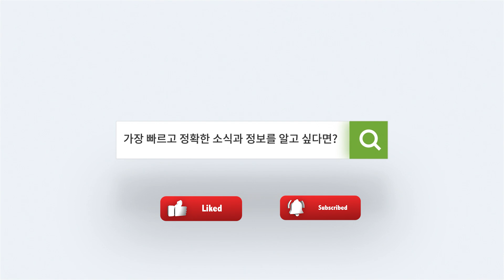머스크, 어스틴에서 땅굴파나? 보링컴퍼니 프로젝트 준비 중 / 美 한인 16% "인종 때문에 공항 등에서 추가 검문·검색당해" [12월 13일 달코라영상뉴스]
- 머스크, 어스틴에서 땅굴파나? 보링컴퍼니 프로젝트 준비 중
- 美 한인 16% "인종 때문에 공항 등에서 추가 검문·검색당해"
- 올해 달라스는 살인사건 증가, 반면 포트워스는 감소… 정반대 양상 보여
- 美 11월 소비자물가 상승률 3.1%... 둔화세 보여